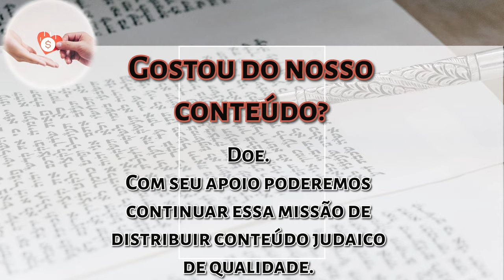Nas Entrelinhas da Parashat Balak - A chave para abençoar - R Moshe Tamim - Hidabroot Brasil 2024